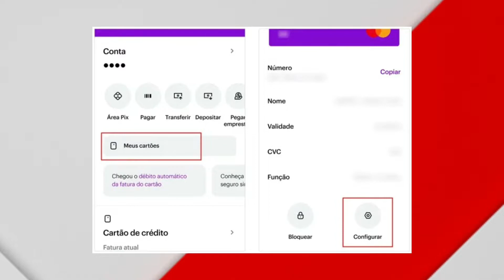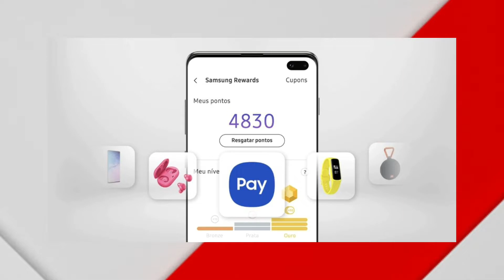CARTÃO DE CRÉDITO E DÉBITO DO NUBANK AGORA É COMPATÍVEL COM O SAMSUNG PAY.